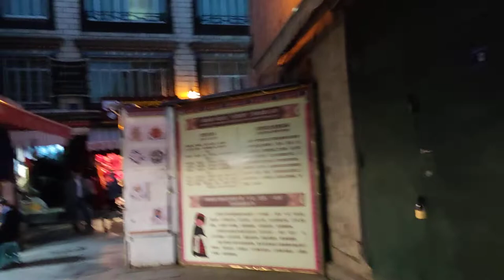世界屋脊西藏拉萨，繁华八廓街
拉萨